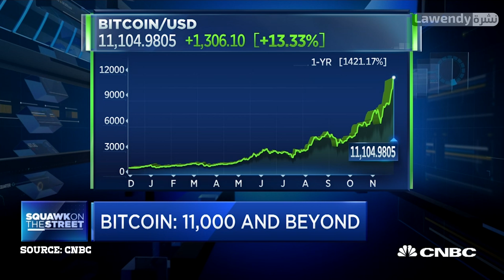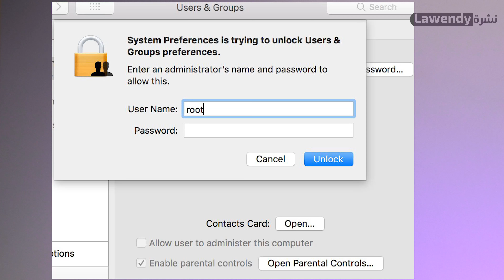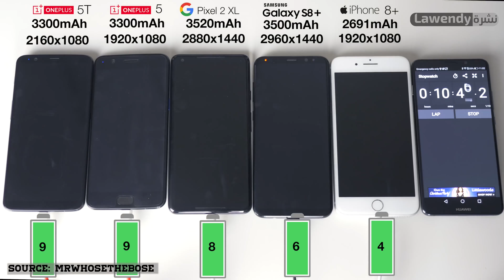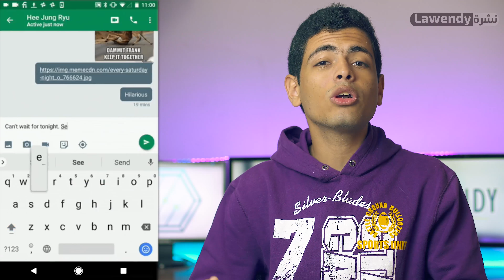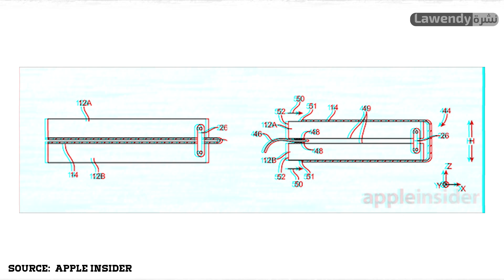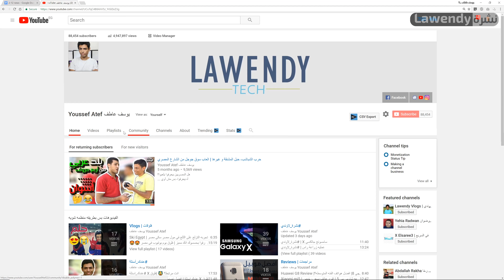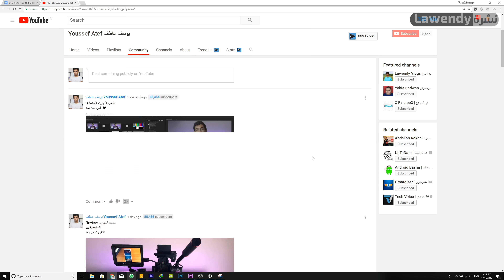ايفون بشاشة منحنية 🤓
ايفون بشاشة منحنية قد يكون خيال و لكن شركة أبل سجلت براءه اختراعاتها بالفعل !
سامسونج جالكسي X و غيرها في
روح للخبر إلي إنت عايزوا على طول من هنا وخدلك بصه على المصادر :D

0:20 زيادة البيتكوين
3:11 تجربة بطارية جديدة من سامسونج
3:56 طلاب يصنعون ايفون
5:47 تحديث جديد من جووجل
6:36 ابل تصنع موبايل مرن: (بالإضافة لحتت تانيه كتير)
8:33 تحديث جووجل هوم
9:47 تحديثات التطبيقات،

بس كدة، متساش ألShare  :D